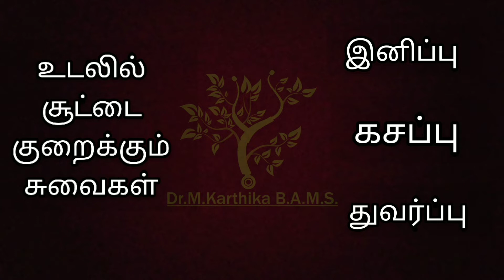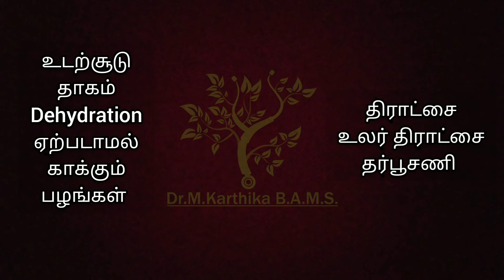Body Heat Reduce Tips / Dr.M.KARTHIKA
Body Heat

*Pittam is responsible for heat in our body.

*Body heat may occur in body due to increased condition of pittam.

*Ayurveda helps to maintain normal level of pittam and protect body from troubles due to increased pittam.

*Ghee, Milk, Curd, Avarampoo, Rose, Indian gooseberry are good choice to decrease the increased pittam.

eyes burning

Body heat

constipation

Your subscription will encourage me to make more and more useful information into videos.]]]]]

Thankyou!
Take Care.
Dr.M.KARTHIKA BAMS